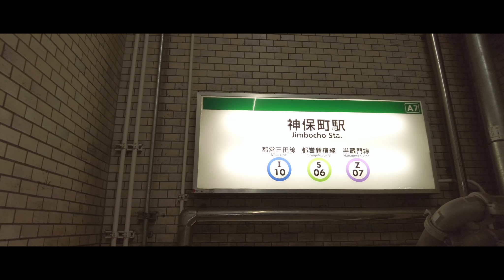日本一の本の街神保町散歩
神保町は東京の千代田区にある街で、「日本一の本の街」と言われています。古書店や新刊書店が多く集まっており、本好きにはたまらない場所です。また、グルメやカフェも充実しています。